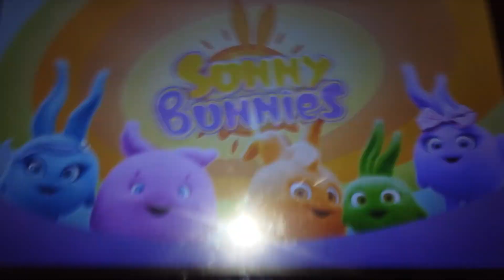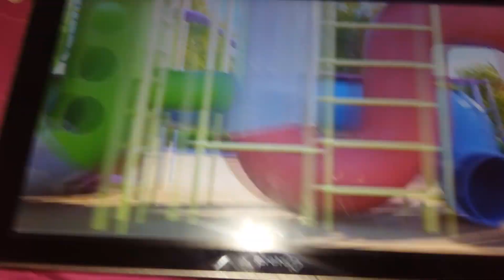Sunny bunnies fandub lets go for a ride (no hate) (fandub) (merry christmas)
Welcome to sunny bunnies fandub
You can fandub on sunny bunnies episodes

Bye :)